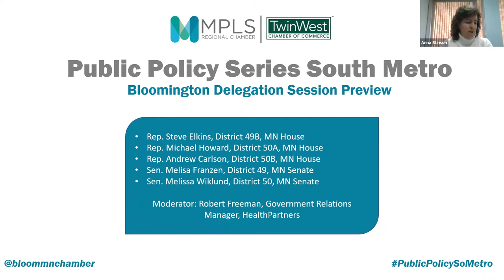Public Policy Series - South Metro: Bloomington Delegation Session Preview